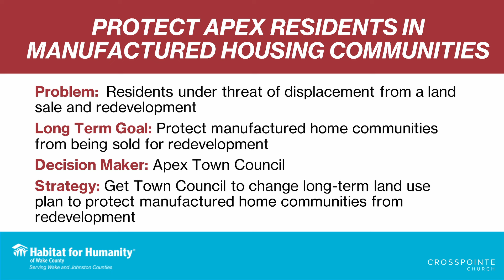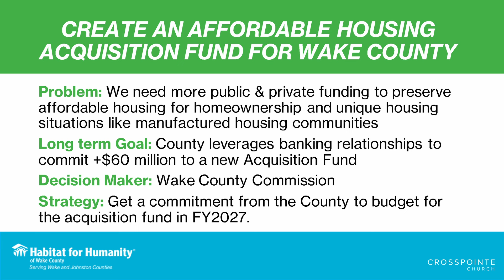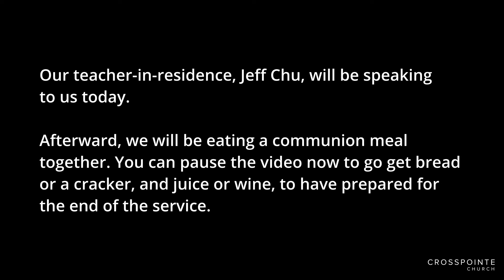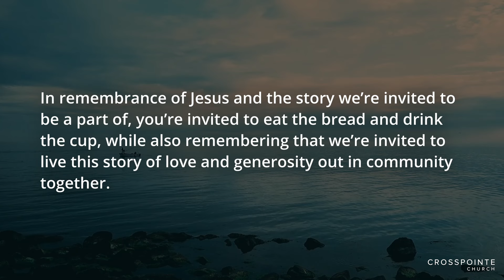Crosspointe Church, Cary NC - March 24th, 2024